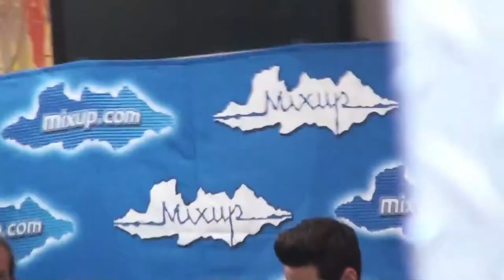MEETING DVICIO!!! | Vlog #26